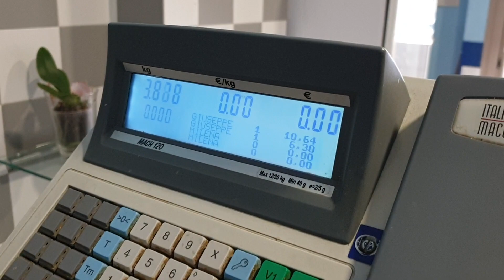Astice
Un bell'esemplare di astice filmato in pescheria